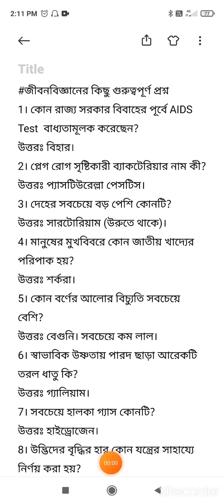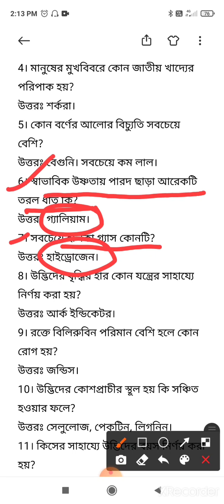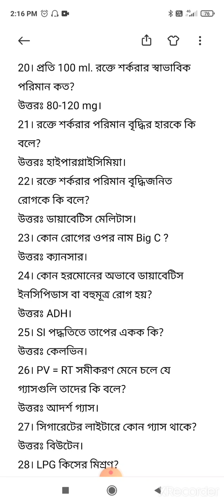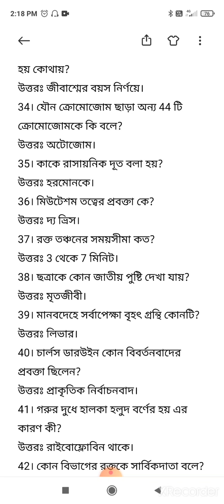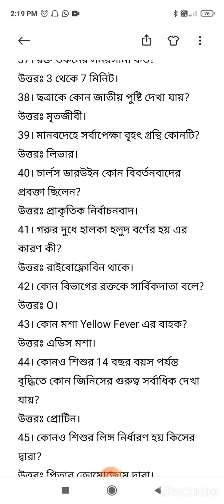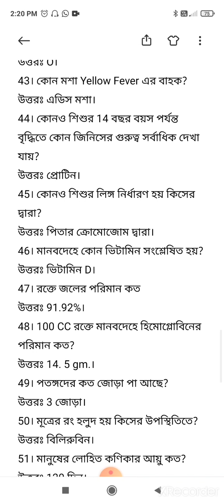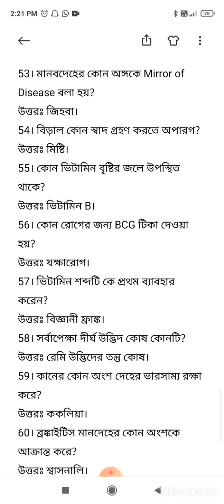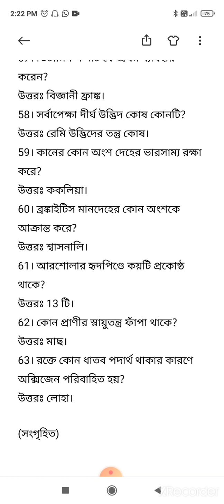#বিভিন্ন পরীক্ষায় আসার মতন বিজ্ঞানের কিছু গুরুত্বপূর্ণ প্রশ্ন##